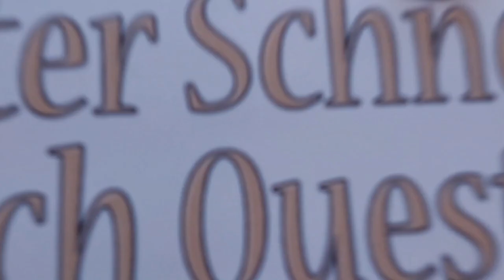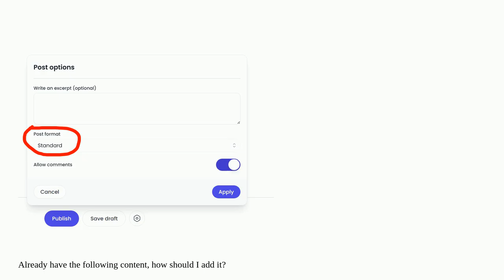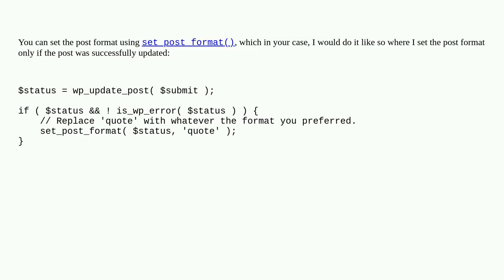Wordpress: Frontend post submission editor how to add post format？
Frontend post submission editor how to add post format？

A special thanks goes out to the community

  front-end post-formats